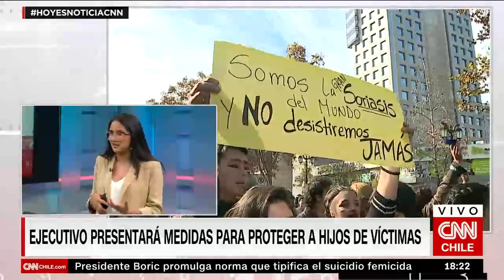Suicidio femicida: Gobierno promulgó ley que lo tipifica como delito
En el marco de la conmemoración del Día Nacional contra el Femicidio, el Gobierno promulgó la Ley que tipifica como delito el suicidio femicida. Además, modifica diversos cuerpos legales para mejorar las garantías procesales y proteger los derechos de las víctimas de los delitos sexuales.

La iniciativa fue aprobada el pasado 31 de agosto en el Congreso y tipifica los delitos de inducción al suicidio y el suicidio femicida. “Hoy damos este paso que es ingresar las indicaciones para crear una pensión para los niños y niñas que sufren el asesinato del femicidio de sus madres”, detalló la ministra de la Mujer y Equidad de Género, Antonia Orellana.